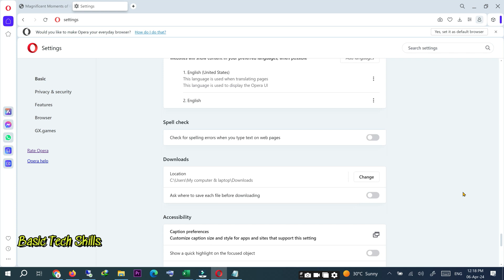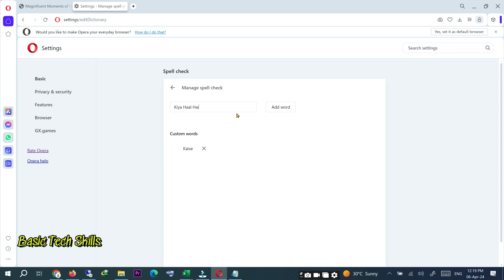how to enable or disable spell check in Opera Browser | Customize Spell Check.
In this video, you will learn how to enable or disable spell check in Opera Browser | Customize Spell Check.

We will show you some tips and tricks to simplify your computer's operations. I will try to provide maximum solutions here. I request that you watch the entire video and use the pause button to understand every step. I will upload more tutorials in my upcoming videos. If you need any help with the related topic, kindly write it in the comment section. My purpose in making this video is to help people who are beginners. I warmly welcome your valuable suggestions. Learning and getting accustomed to new technology is required at every stage of life, and basic tech skills make learning an interesting and enjoyable experience. Your feedback in the form of comments would make this experience better and more tailored to your needs.

 thanks